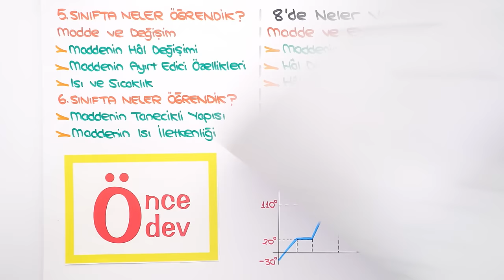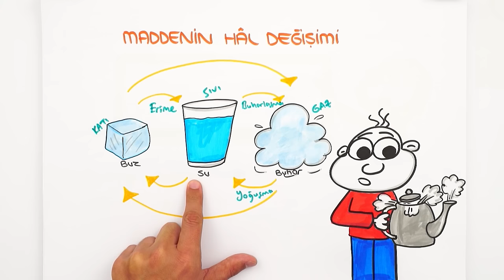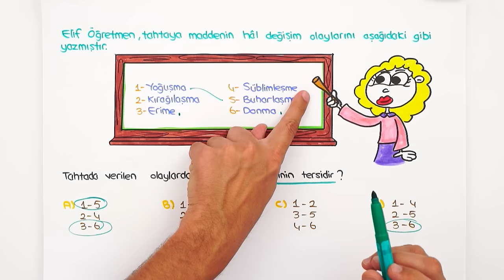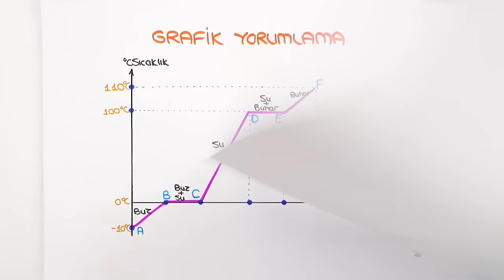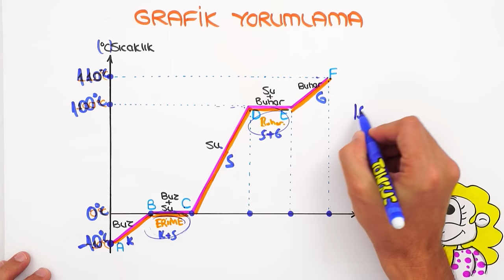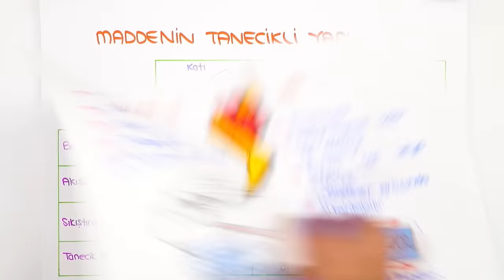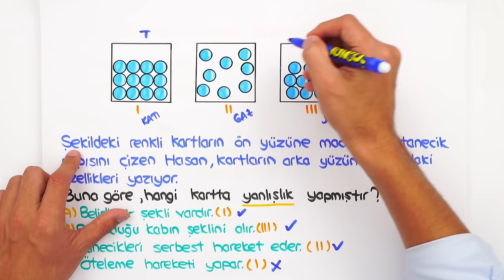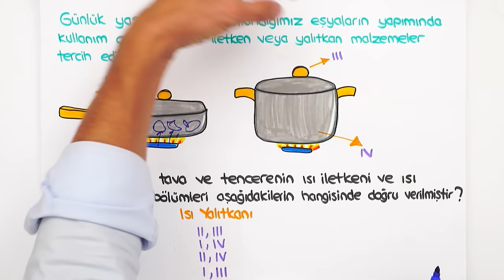Isı ve Hal Değişimi / Madde ve Endüstri 📗 7'den 8'e Hazırlık Kampı #2024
7'den 8'e Hazırlık Kampı devam ediyor! ✨ 5, 6 ve 7. sınıf konularını tekrar ederek 8. sınıfa bomba gibi hazır olacaksın! Bugün Fen dersinde, sizlerle beraber ''Madde ve Endüstri (Isı ve Hal Değişimi)'' konusunu öğreniyoruz. Kitabını kalemini hazırla, bu videoyu kaçırma! 😎